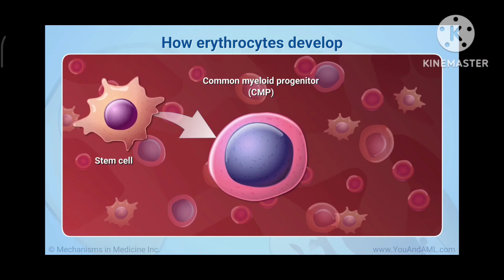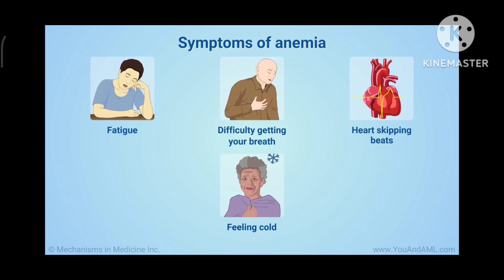Haemopoiesis, Formation Of Blood, Blood In Bone Marrow, Formation Of Erythropoiesis How Formed Blood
Formation Of Blood
How Formed Blood
Formation Of Erythropoiesis
Blood kaise Banta h
Bone Marrow me Blood kaise Banta h
Blood Kya Hota h
Blood ki kami se kya hota h
Khoon ki kami
Defective Bone Marrow
Video Summary :-
Process of blood formation that is called Haemopoiesis
Erythropoiesis means the Formation of Red Blood Cells (RBC) also called Erythrocytes
Blood is formed in Bone Marrow tissue and the bone Marrow is also be called Factory of blood formation
Bone Marrow Formed 3 types of Cells 1. RBC Red Blood Cells which carry 2 Molecules of Oxygen and Transport of Nutrients
2. White Blood Cells also Called Leukocytes they fight against Infection and Provide Immunity
3. Platelets Also known as Thrambocytes they help in Blood Coagulation when you injured and bleed.
The first Stem cells formed Common Myeloid cells which changes in Erythroblasts and make blood.
For Blood Formation The Bone Marrow required - Protine, Iron, Vitamin B12, Folic acid
If Bone Marrow are not healthy then blood is not formed proper and that's you feel
1. Fatigue
2. Weakness
3. Body Pain and Waist Pain
4. Feel Like Fever , Vomiting
Due to Lacks of Blood
                        My Instagram Id